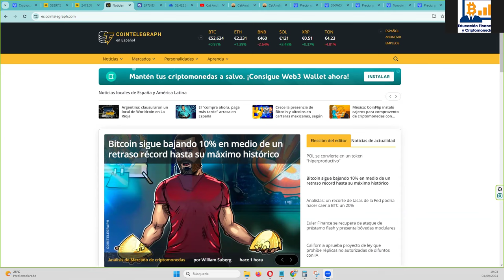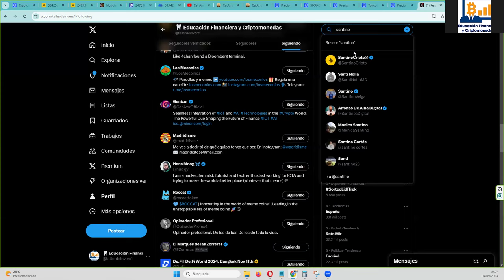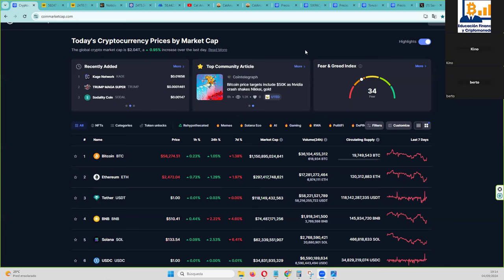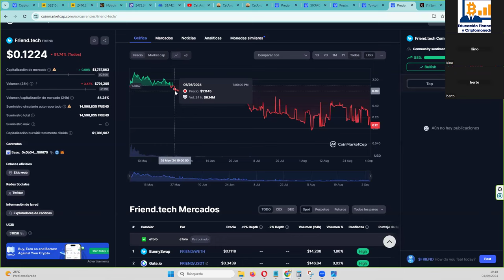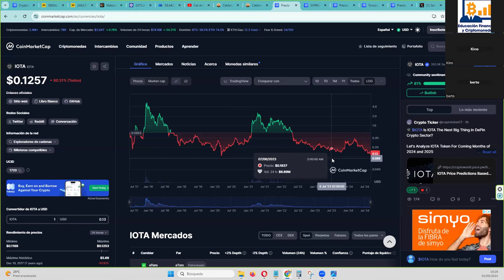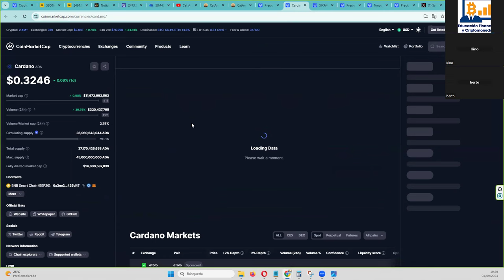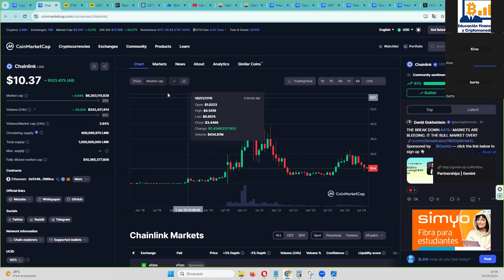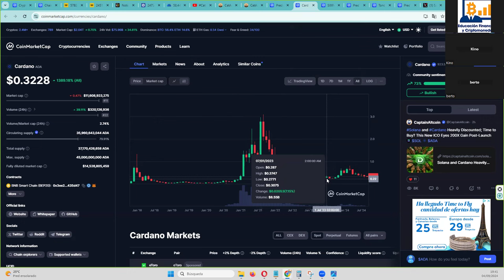CHARLAS CON SUBSCRIPTORES 4 SEP